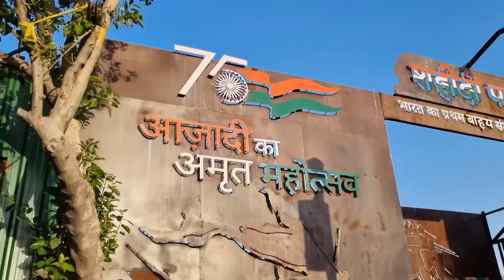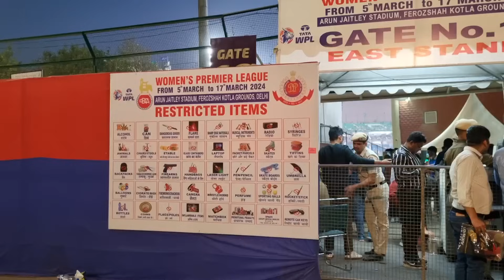दिल्ली पहुंचते ही चला गया फाइनल मैच देखने।🏏😍| RCB Vs DC Final Match🥳🎉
I hope aapko yah video acchi lagi ho or achi lagi ho to like karna comment karna aur channel ko jarur subscribe karna aur mere sath meri pyari journey me Jude rahana ☺️❤️